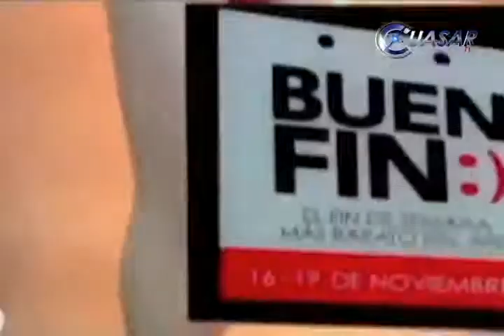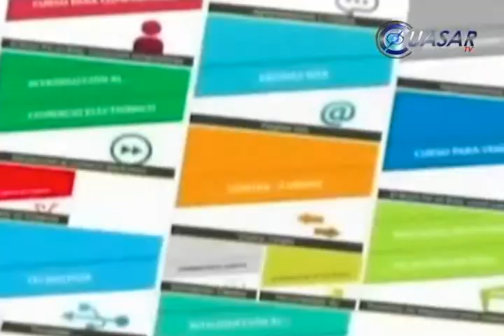Caen 15% ventas del "Buen Fin" en Michoacán: Canaco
En contraste con el repunte que tuvo el "Buen FIN" a nivel nacional, en Michoacán las ventas bajaron 15 por ciento respecto al año pasado, informó José Maldonado, presidente de la Cámara Nacional de Comercio Servicios y Turismo en Morelia...